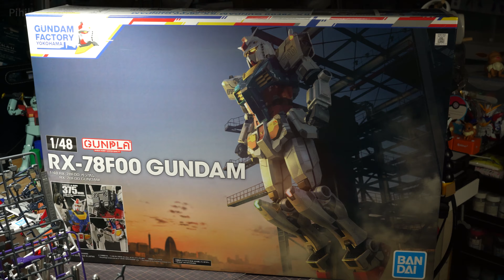1/48 RX-78F00 GUNDAM with GUNDAM AERIAL 鋼彈超越次元的對話 Gundam Diorama Communication Beyond Dimensions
2022的壓軸製作的橫濱鋼彈與風靈鋼彈作品，今年終於拍攝與剪輯完成了!!
趕在除夕夜上片希望能帶給大家美好的心情，將過去一年的不愉快與不順心都劃下一個句點，今年讓我們一起繼續作模型，鴻兔大展！

這是我2022年最後一件完成的鋼彈模型作品，這次影片採用輕鬆但充滿細節的剪輯方式，看不太懂在做什麼的請開啟CC字幕，希望額外的解說能足夠補充資訊讓大家更瞭解製作的過程，這個作品花了很大的力氣在其實蠻短的時間範圍內密集的完成，也投入了許多內心的想法，希望大家會喜歡，請大家務必訂閱這個頻道，即是對我很大的鼓舞與支持，感謝大家的欣賞！

This is my last completed full paint gunpla artwork in 2022.
Please use the cc subtitle automatic translation function.
And help me share to your friends, thanks all.

皆さんこんにちは、台湾人のPihikoです。ガンプラ買い＆作りが大好きです。

更新與實況主要通知都在Facebook粉絲團!!!必讚!!!

▼拍攝器材▼
SONY A7C
SONY RX100 VII DSC-RX100M7G
Gopro Hero 7 Black
iPhone X 256G
IFOOTAGE-Shark Slider Nano
剪輯軟體：